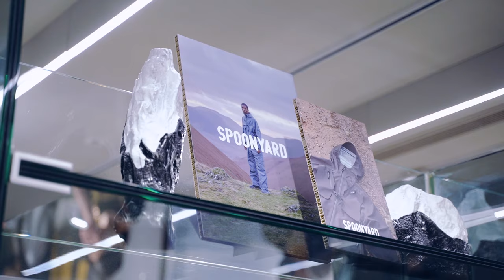[VLOG] Event excursion with YT Ft Orange.